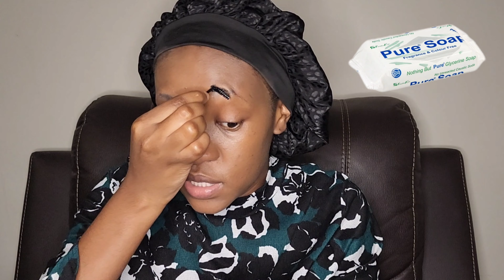Affordable Drugstore makeup | Maybelline fit me | Essence makeup | Sheglam | Signature cosmetics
A simple makeup look. Beginner friendly makeup look that are affordable and from drugstore. In this video I go into details on which makeup tools to use for a flawless makeup look that is easily achievable.

These are the products that I used Below:

Foundation Fit me @Maybelline
Pressed powder @ Maybelline fit me
Baking powder @sheglam
Eyebrows freeze wax and spolly from @sheglam
Contour palette @Signature cosmetics
Lip gloss @ essence
Highlight @Signature cosmetics
Mascara from Maybelline
Camoflage Concealer  @essence
Concealer 60 fit me @Maybelline
Eyebrow pencil from marabastard
Eyelash curler from Mr price @scarlett hills
Maybelline fit me fixing spray
Blush Mr Price scarlet hills